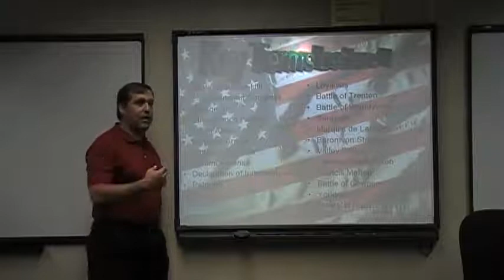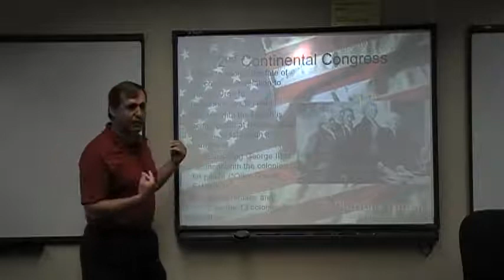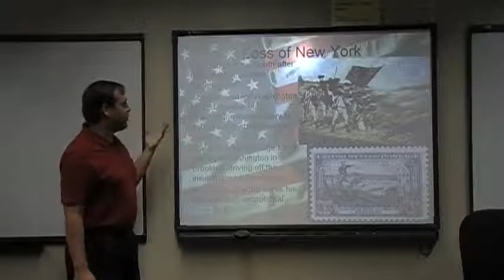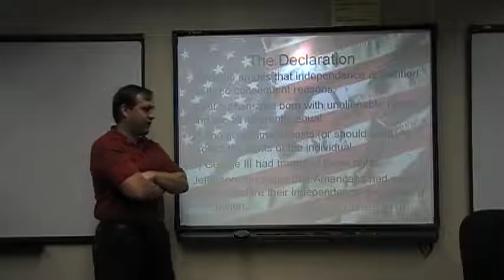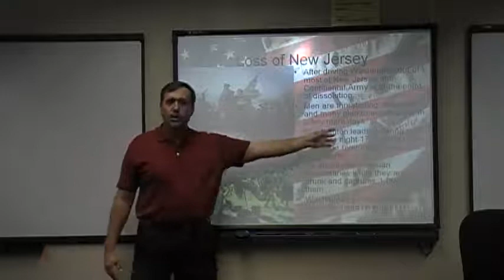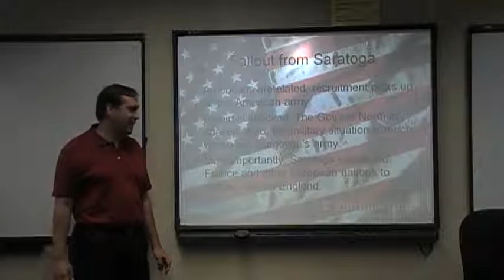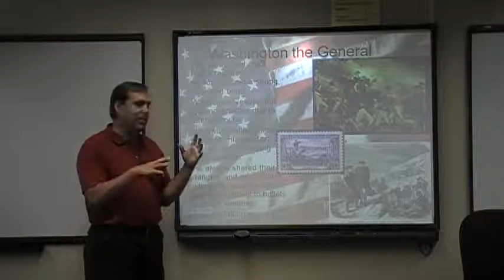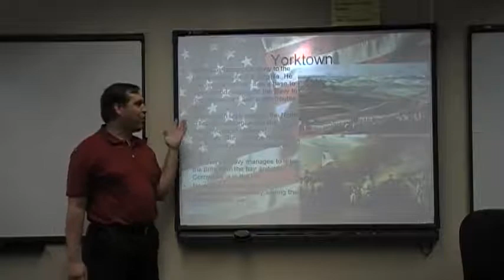AMH 2010 Lecture 06